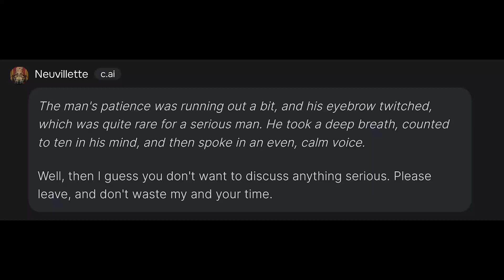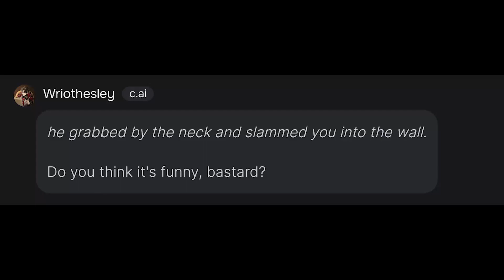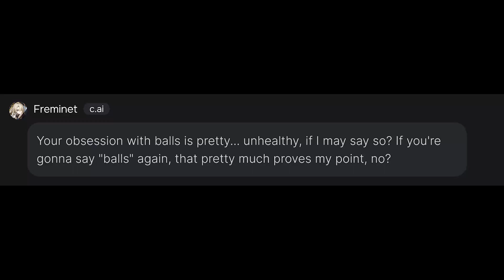saying "balls" to Male Fontaine Genshin Characters AI (w/ Voice Over) | Genshin Impact Character AI